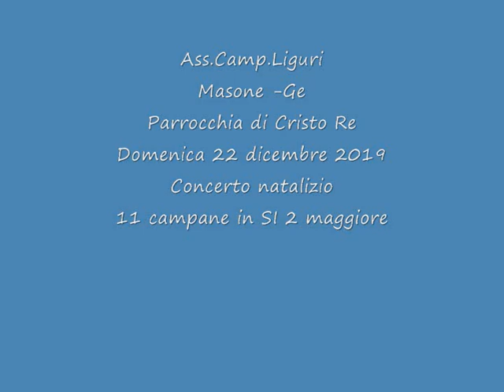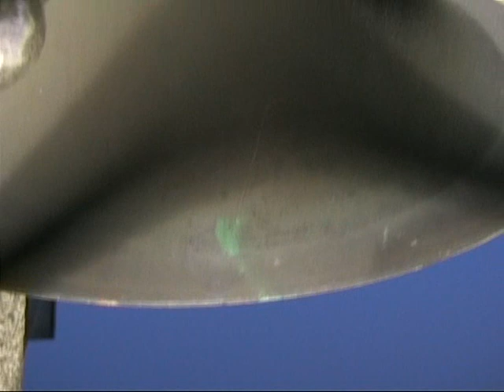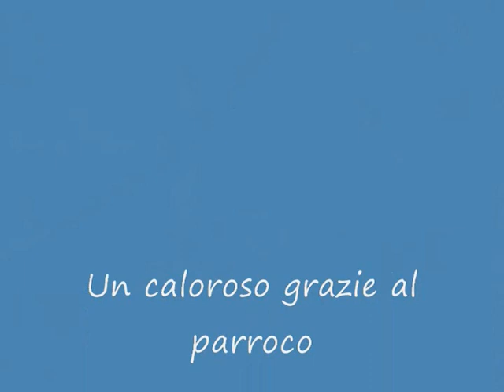Masone 22 - 12 - 2019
Masone (Ge)- Parrocchia di Cristo Re e N.S. Assunta - Arciconfraternita di Maria S.S.
Domenica 22 dicembre 2019 - L' Associazione Campanari Liguri, nell'ambito dei mercatini di Natale e del presepe vivente, ha tenuto un concerto natalizio con le 11 campane della parrocchiale (11 in SI 2 maggiore con semitono - prime 10 P.Capanni 1959, 11° J.B. Cassonus 1660). Alla tastiera si sono alternati Daniele, Marino, Giorgio, Marco in suonate tradizionali natalizie. Finale con suono solenne per il segno della S.Messa